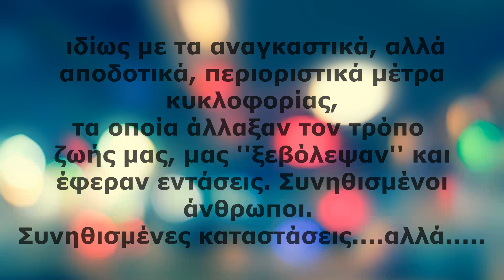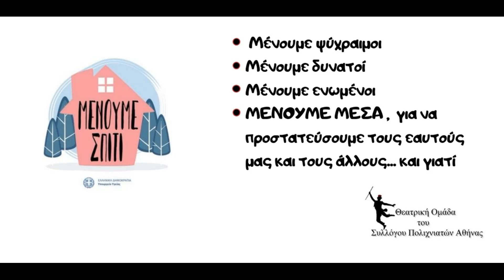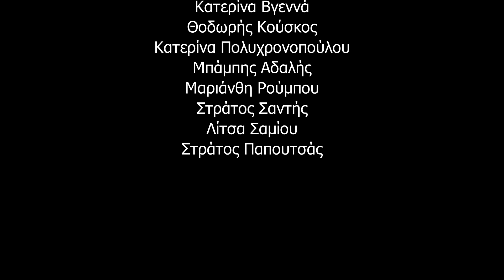''Συνηθισμένα Πράγματα''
Το τελευταίο έργο, ''Συνηθισμένα πράγματα'', που ανέβασε η Θεατρική Ομάδα του Συλλόγου Πολιχνιατών Αθήνας, πραγματευόταν τις ζωές ανθρώπων που βίωναν δύσκολες καταστάσεις...δύσκολη, μα και πρωτόγνωρη είναι η κατάσταση που ζούμε το τελευταίο διάστημα, ιδίως με τα αναγκαστικά, αλλά αποδοτικά, περιοριστικά μέτρα κυκλοφορίας, τα οποία άλλαξαν τον τρόπο ζωής μας, μας ''ξεβόλεψαν'' και έφεραν εντάσεις. Συνηθισμένοι άνθρωποι. Συνηθισμένες καταστάσεις. αλλά.. ...ας μείνουμε δυνατοί. Είμαστε βέβαιοι πως στο βίντεο θα αναγνωρίσετε κομμάτια του εαυτού σας. εμείς σίγουρα αρκετά και θα θέλαμε, όπως πάντα, να τα ξαναθυμηθούμε μαζί σας...!!!

Υπεύθυνη Θεατρικής Ομάδας : Κατερίνα Πολυχρονοπούλου
Σκηνοθεσία διδασκαλία Γιώργος Αδαμαντιάδης
Καλλιτεχνική επιμέλεια Αχιλλέας Αδαμαντιάδης
Επιμέλεια βίντεο: Ταξούλα Ζάχου
Μακιγιάζ: Χριστίνα Καμπισιούλη
Συμμετείχαν με τη σειρά εμφάνισης: Μαρία Βογιατζή, Αποστόλης Βογιατζής, Ταξούλα Ζάχου, Πάνος Κανελλόπουλος, Ξενοφών Σάμιος, Ιωάννα Δαλβαδάνη, Κατερίνα Βγεννά, Θοδωρής Κούσκος, Κατερίνα Πολυχρονοπούλου ,Μπάμπης Αδαλής ,Μαριάνθη Ρούμπου ,Στράτος Σαντής ,Λίτσα Σαμίου ,Στράτος Παπουτσάς.